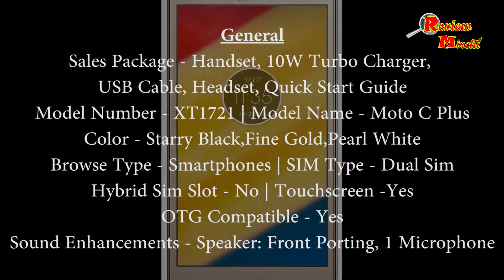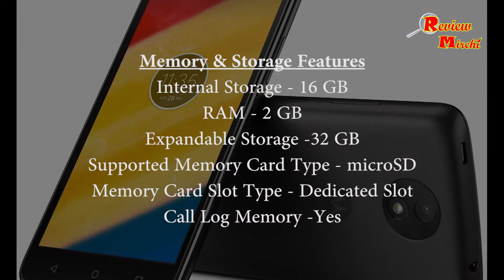MOTO C PLUS SMARTPHONE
Boasting impressive features, such the Android Nougat operating system, a long-lasting battery, excellent cameras and a powerful processor, the Moto C Plus packs quite a punch. With its sleek profile and stunning display, this smartphone is engineered to impress.

Motorola has launched the new Moto C plus in India